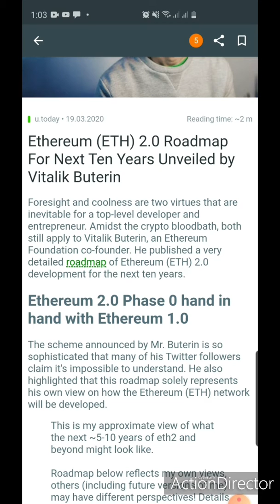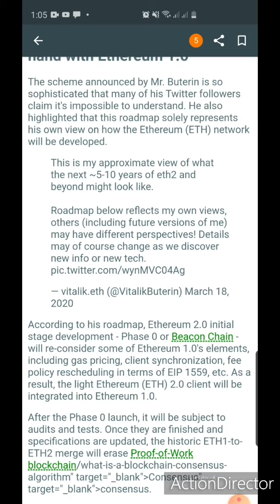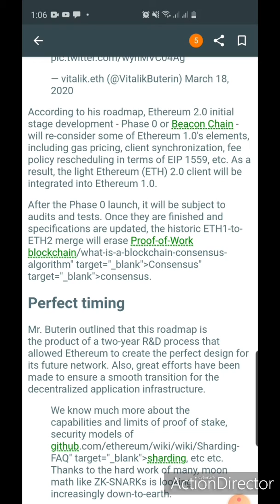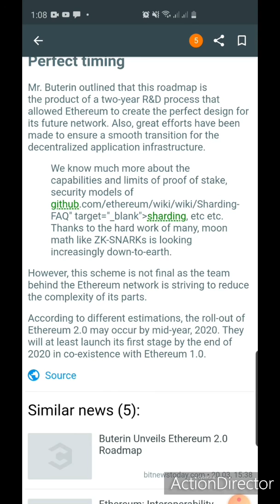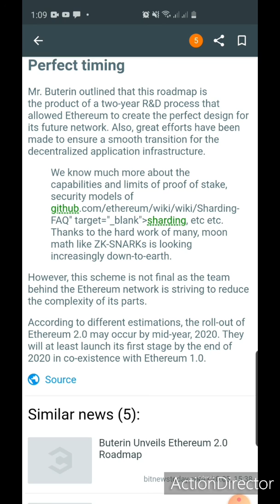Ethereum 2.0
I am just a crypto enthusiast who loves to do research about crypto currency news.